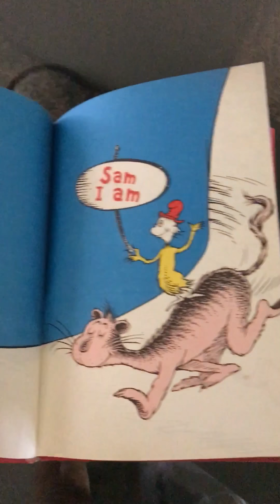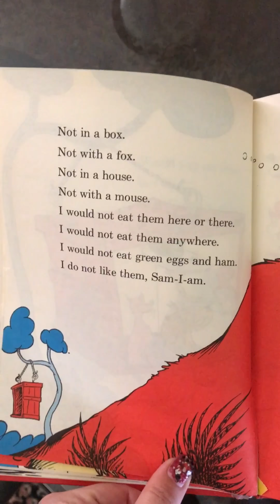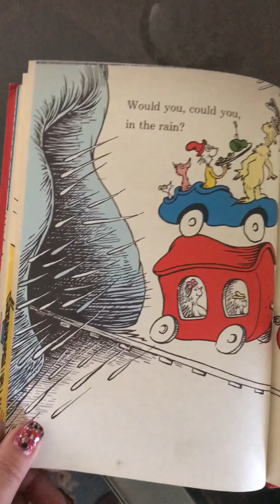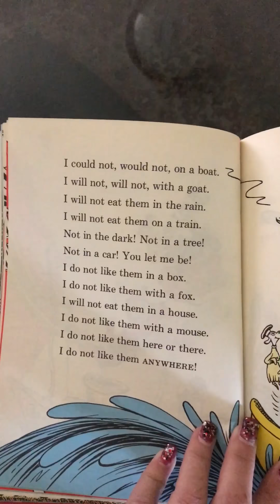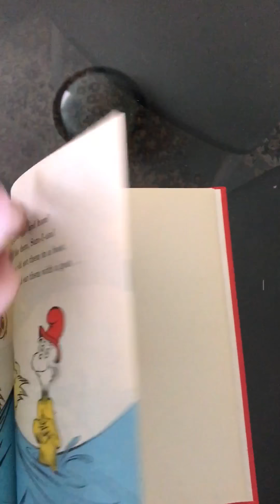Green Eggs and Ham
Green Eggs and Ham read by  Močiute